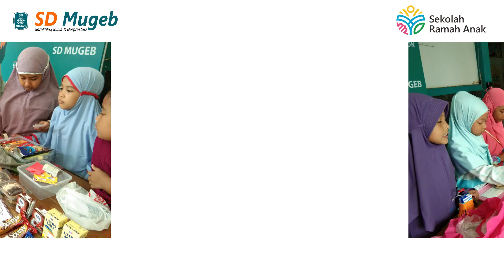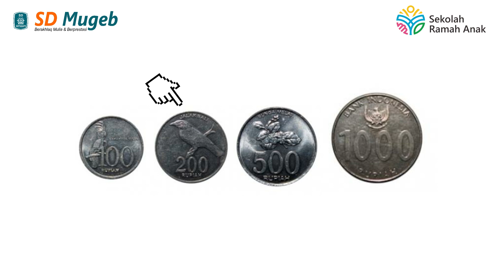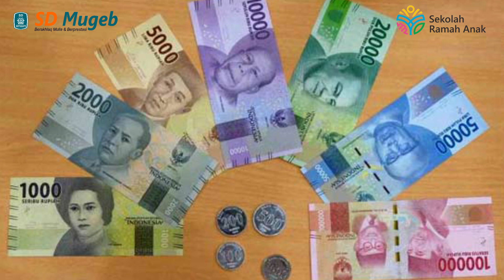Mengenal Mata Uang - Entrepreneur Life Skill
jenis kegiatan: Life Skill (Entrepreneur Day)
kelas : 1-2
waktu kegiatan 19 Maret 2021